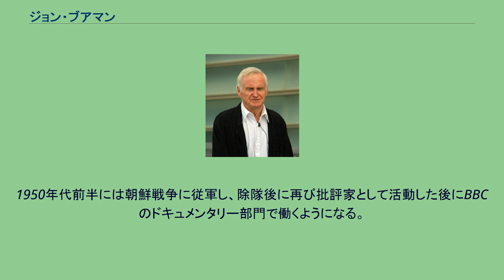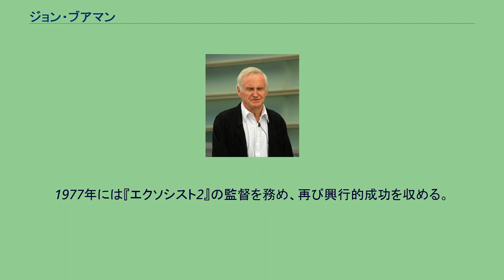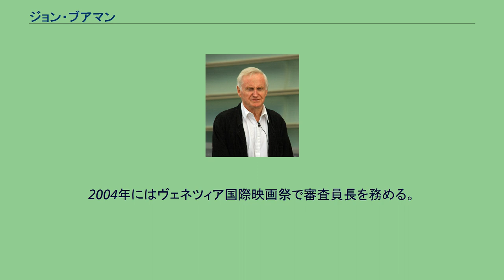ジョン・ブアマン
在アイルランド・イギリス人
ジョン・ブアマン（John Boorman, 1933年1月18日 - ）は、イギリスの映画監督。
サリーで生まれ、現在はアイルランドを拠点としている。
幼少期から映画を観ており、17歳から批評家として映画雑誌に寄稿を始める。
1950年代前半には朝鮮戦争に従軍し、除隊後に再び批評家として活動した後にBBCのドキュメンタリー部門で働くようになる。
1965年の『5人の週末』で監督デビューを果たすと、すぐにアメリカへ渡り、1967年に『殺しの分け前/ポイント・ブランク』を、その翌年には『太平洋の地獄』をリー・マーヴィン主演で発表。
『太平洋の地獄』では三船敏郎も加わり、日米の豪華スター共演が話題となった。
1970年には『最後の栄光』を発表し、カンヌ国際映画祭 監督賞を受賞。
1972年にはジョン・ヴォイト主演でサバイバルを主題としたサスペンス映画『脱出』を発表し、興行的に空前の成功を収める。
また、本作で自身としては初となるアカデミー作品賞と監督賞にノミネートされる。
1974年の『未来惑星ザルドス』では興行的成功とまではいかなかったが、一部の熱狂的ファンの出現によりカルト的人気を誇るようになる。
1977年には『エクソシスト2』の監督を務め、再び興行的成功を収める。
その後も1981年の『エクスカリバー』では円卓の騎士を描き、カンヌ国際映画祭芸術貢献賞を受賞し、興行的にも成功を収める。
1987年の『戦場の小さな天使たち』では第二次世界大戦中のロンドン空襲を子供の視点から描き、再び興行的にも批評的にも成功を収め、第60回アカデミー賞でも作品賞や監督賞を含む複数の部門でノミネートされる。
1998年の『ジェネラル 天国は血の匂い』では2度目となるカンヌ国際映画祭 監督賞を受賞する。
2004年にはヴェネツィア国際映画祭で審査員長を務める。